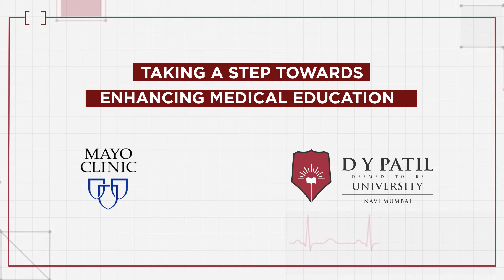Denise Foy Shares Her Thoughts on Simulation Instructor Development: Comprehensive Course